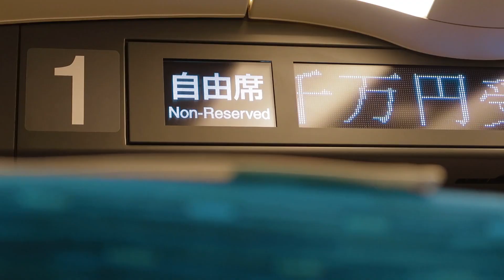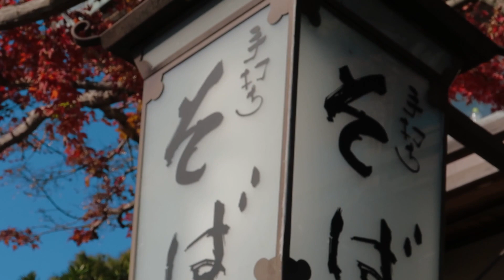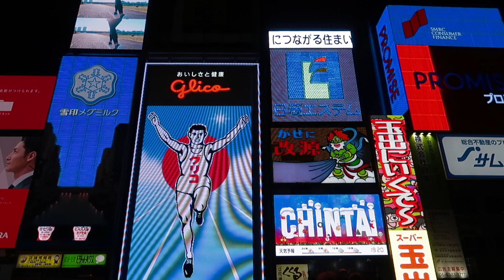TOKYO & KYOTO CINEMATIC | This is Japan!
Big in Japan: top places to visit in Tokyo, Kyoto and Osaka. Cinematic shots with Canon G7X MKII.
Credit song: Rude - Endless Joy
Gear:
Canon G7X MKII
Cinema Picture Profile by John Hope
Lamcu Ministativ